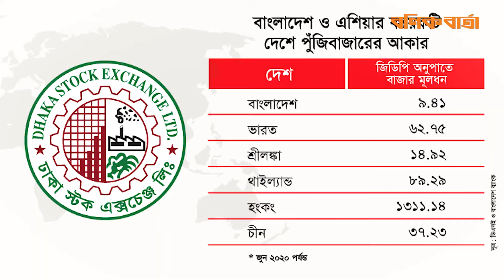ছয় দশকেও পরিণত হতে পারেনি ঢাকা স্টক এক্সচেঞ্জ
১৯৫৪ সালে পূর্ব পাকিস্তান স্টক এক্সচেঞ্জ নামে যাত্রা, ১৯৬৪ সালে পরিবর্তিত নাম হয় ঢাকা স্টক এক্সচেঞ্জ (ডিএসই)। বয়স বিবেচনায় বাংলাদেশ রাষ্ট্রের চেয়েও পুরনো প্রতিষ্ঠান দেশের প্রধান এ পুঁজিবাজার। প্রত্যাশা ছিল বয়স বাড়ার সঙ্গে সঙ্গে পরিণত হবে। পুঁজি সংগ্রহে হয়ে উঠবে উদ্যোক্তাদের মূল ভরসা। কিন্তু দীর্ঘ ছয় দশকের পথচলায় সে ভূমিকায় অবতীর্ণ হতে পারেনি ডিএসই। নিজেকে বিকশিত করতে পারেনি পুরোপুরি কার্যকর ও গতিশীল একটি পুঁজিবাজার হিসেবে।